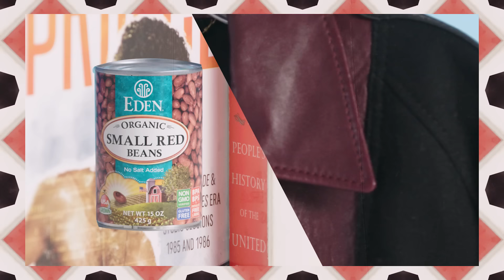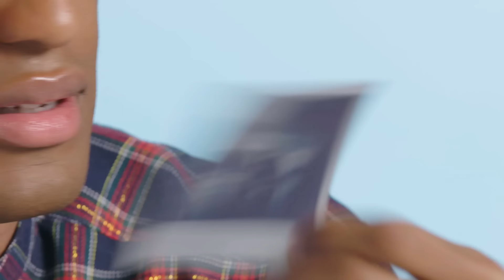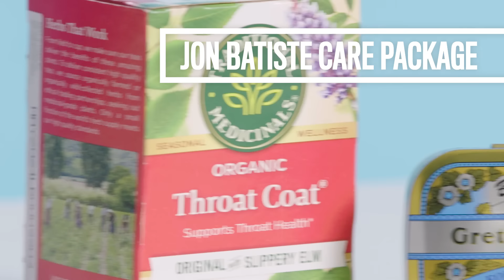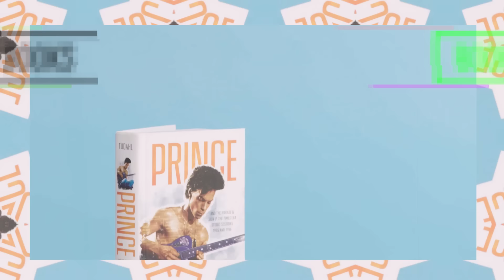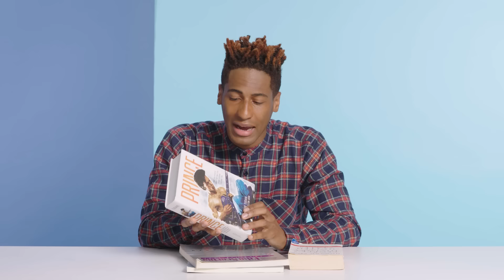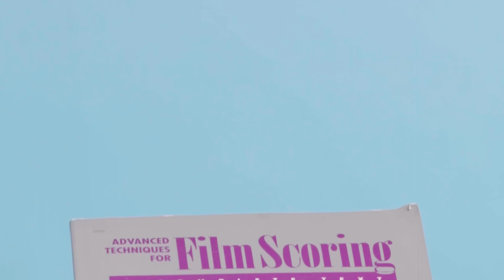10 Things Jon Batiste Can't Live Without | GQ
There are a few things Jon Batiste can't live without when he travels. From his instant camera and a collection of nostalgic video games to his melodica and a book about Prince's artistic process, these are Jon Batiste's travel essentials.

10 Things Jon Batiste Can't Live Without | GQ